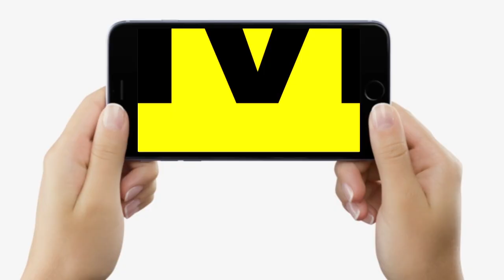Road पार करने के लिए बनी सफेद पट्टियों को Zebra Crossing हीं क्यों कहते हैं? नहीं जानते होंगे कारण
Road पार करने के लिए बनी सफेद पट्टियों को Zebra Crossing हीं क्यों कहते हैं? नहीं जानते होंगे कारण...| Bihar News | Livecities